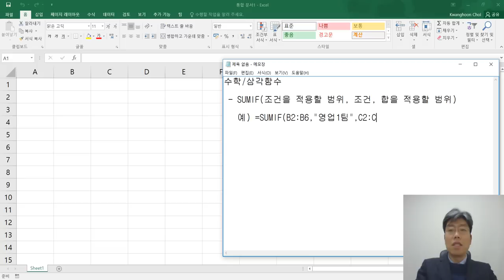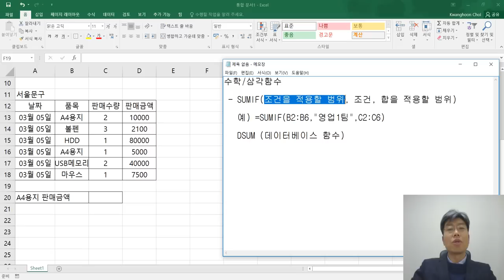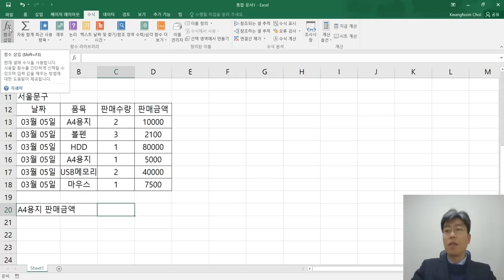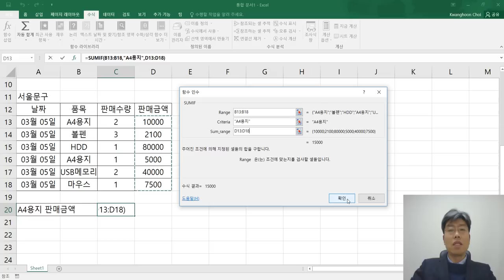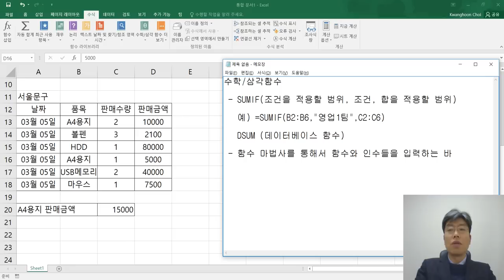엑셀 5 3 함수 수학삼각함수 sumif 함수마법사